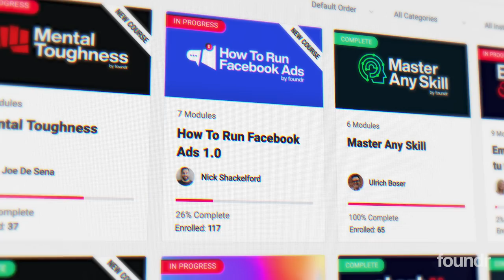From $0 to $60K a Month Selling Beard Oil | Gamal's Ecommerce Story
Gamal Codner always knew he wanted to start his own thing. 4 years ago he launched his brand with his wife, Fresh Heritage, that solves modern day grooming problems for men of color. He grew his business from $10,000 to $60,000 a month in 90 days and is continuing to build momentum for the brand.

Listen to our interview with Gamal to learn:
- Fresh Heritage’s story of finding a healthy grooming solution for men of color
- How one influencer video has resulted in half a million dollars in revenue
- Gamal’s “3 Ps (person, pain, or promise)” of finding a target market
- His inspiration from his African and Jamaican heritage
- How the Start and Scale course helped Gamal gain the ecommerce skills he desperately needed
- Gamal’s “Ugly Baby Syndrome” of launching new products
- How Gamal balances learning and growth with the day-to-day challenges of running an ecommerce brand.